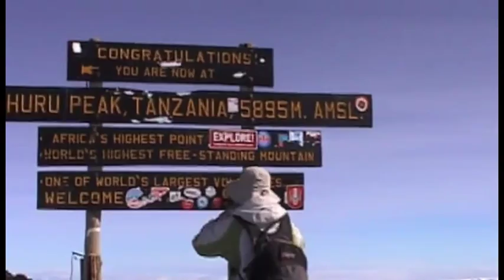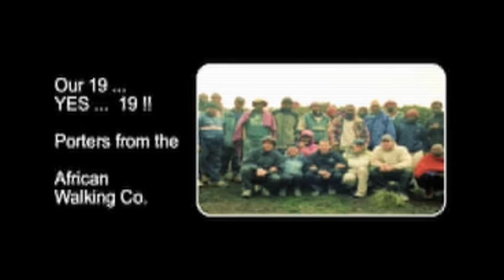Climbing Mount Kilimanjaro - Lemosho - Day 6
The finale to our 7 day climb of this African giant. We depart at 1am from the last camp and make our way up to the summit in the dark. It was questionable whether we would all make the summit, but the slow pace and determination ensured that we all celebrated at the end!